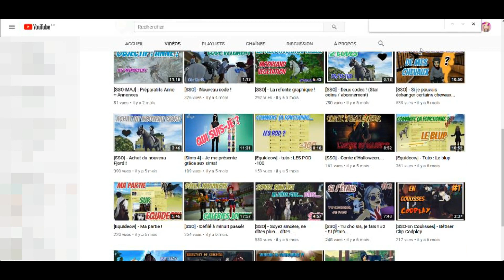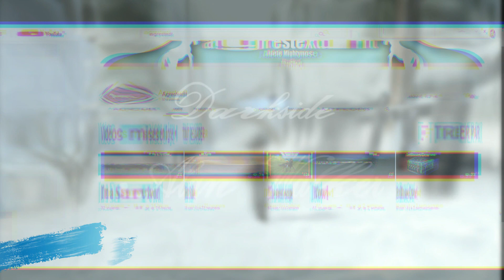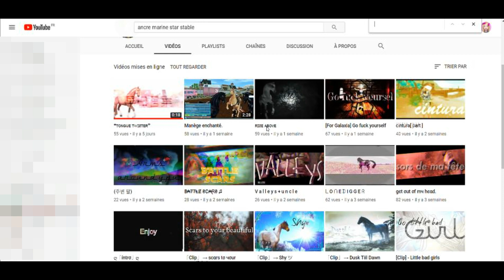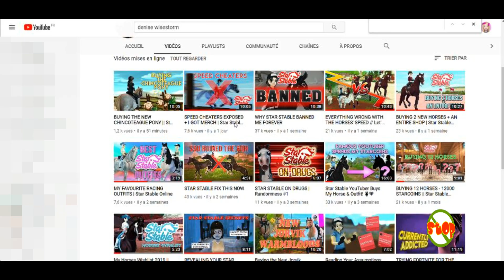je vous fais decouvrir des chaines #2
cc tous le monde, aujourd'hui nouvelle vidéo !! :D

Temps de montage:  ché pas

prénom: Nina Diamondlove

niveau: 19

snap: nina_diamond9

EN VRAI:

prénom: Noémie

âge: perso

j''ai fais de l’équitation ?: Oui moins d'une année

mon animal préféré: Les lapins

mes animaux: j'ai un chat et une lapine = 2 animaux lol